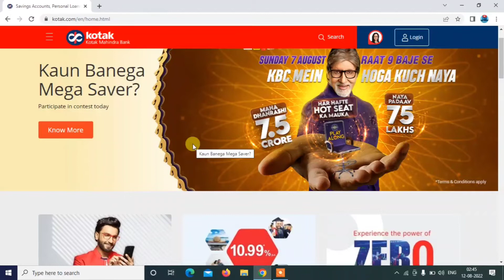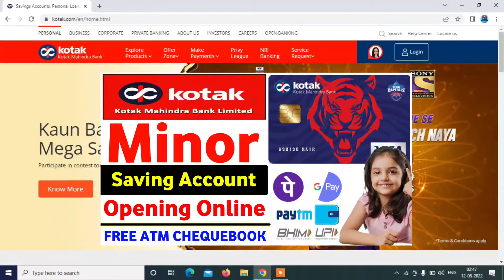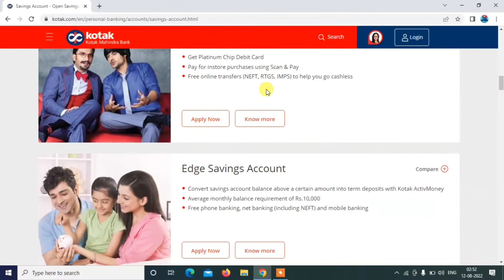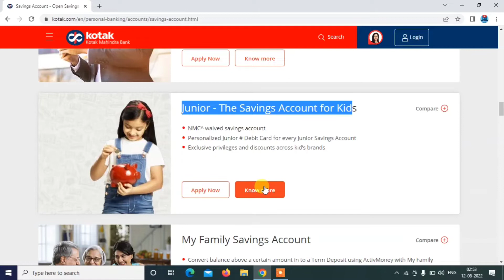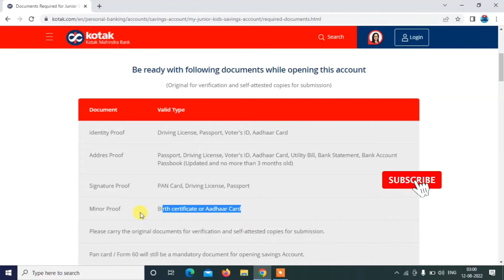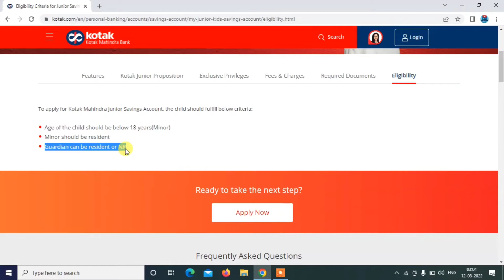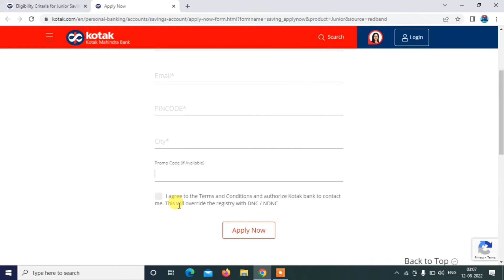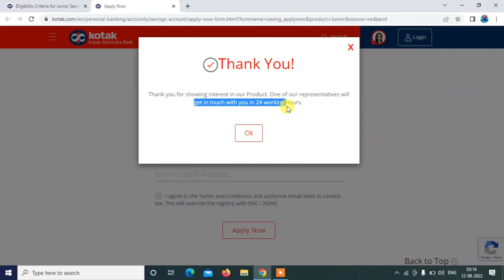kotak 811 minor account opening online || kotak bank zero balance minor account opening online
Hello Friends
   Aaj ke is video me Hamne Aapko Bataya Hai Ki Agar Aap Ak Minor Hai To kotak mahindra bank me online zero balance wala khata  kaise khole bilkul minimum doucments me umid hai ki video achha lagega

your Query-
kotak mahindra bank minor account opening
kotak mahindra bank
kotak mahindra bank minor account opening online
minor account opening online
kotak bank zero balance minor saving account
kotak bank minor saving account
minor saving account opening online
kotak bank
How To Open Online Minor zero balance Account in Kotak Bank
How To Open Minor Account In Kotak mahindra  Bank
How to open Minor Saving account In Kotak Bank
zero balance Minor Account Opening Online in Kotak  Bank
Online Minor Account Opening Kotak Bank
Minor Saving Account Opening Online Kotak Bank
Zero balance wala khata kaise khole
saving Account kaise open kare
Online khata kaise khole Minor ke liye
Basic Saving Account Opening Online kotak Bank